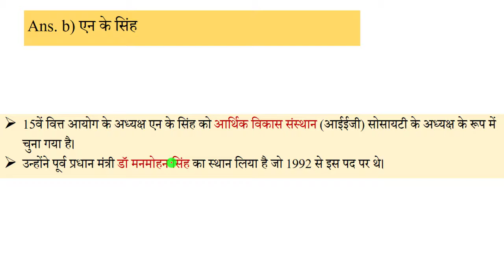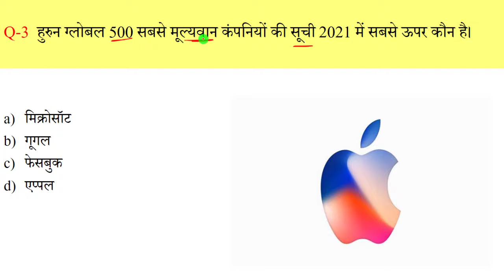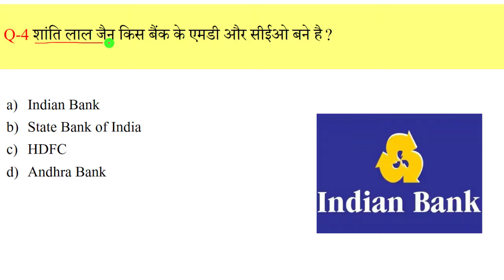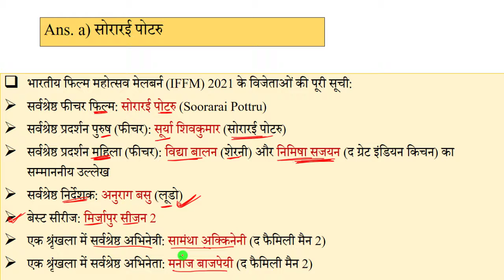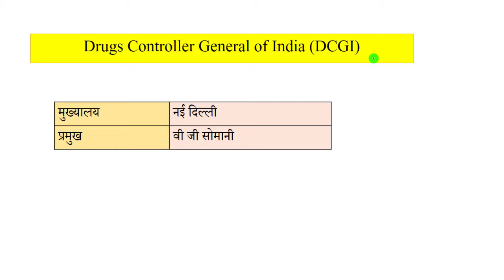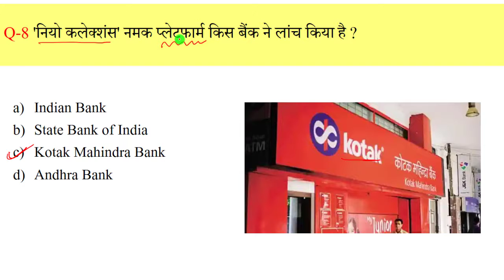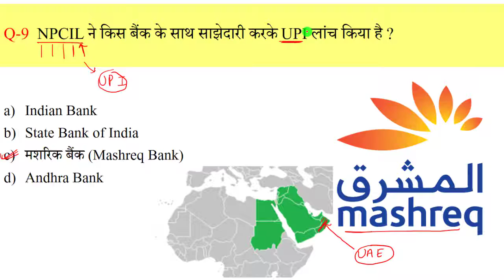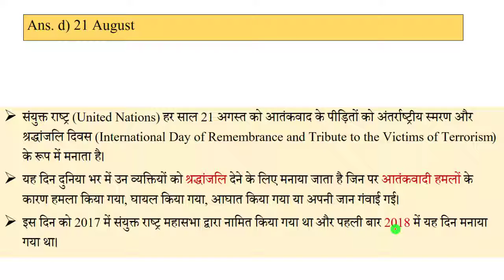24 August Current Affairs